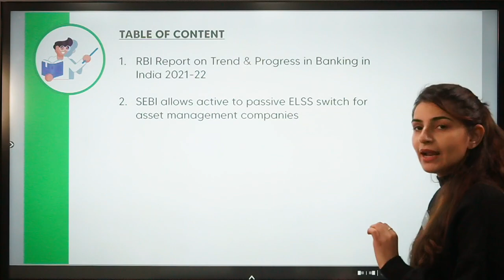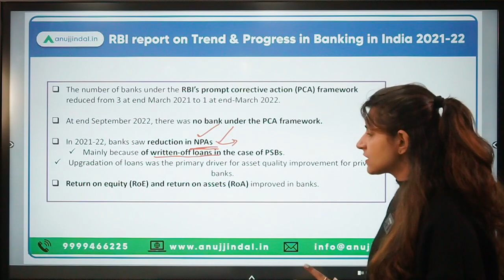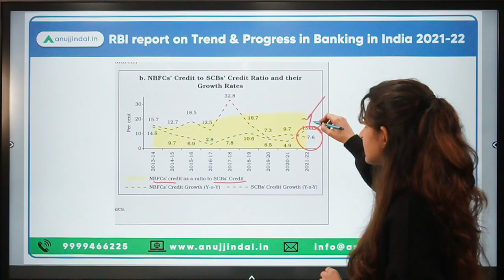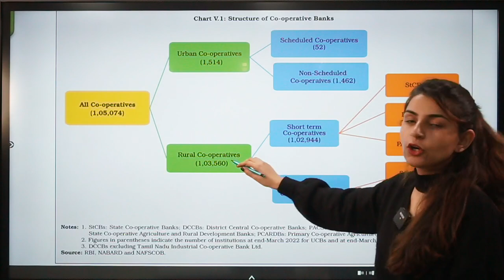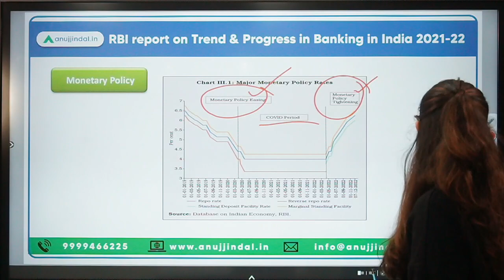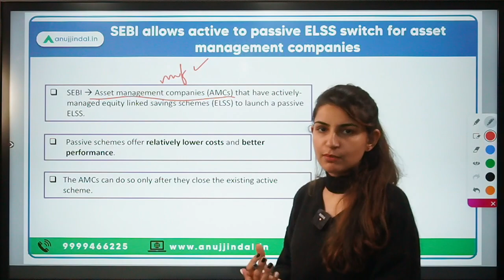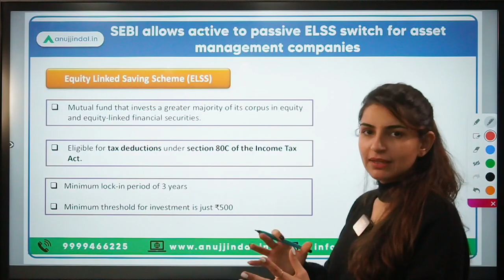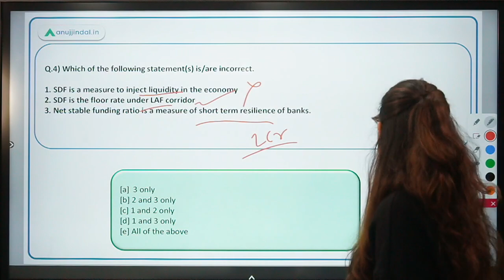RBI Grade B | RBI 24*7 Current Affairs| Report on Trend & Progress of Banking in India|Day 07,Jan 23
Today will be an interesting day as we’ll discuss about the recent RBI’s report on Trend and Progress of Banking in India 2021-22. This is an important report for RBI Grade B exam.